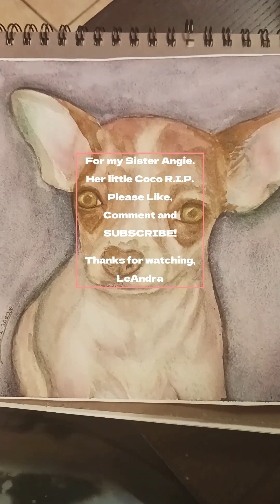Angie's Coco 2012-2022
Sorry for the shaky video I'm still trying to get the hang of doing videos, I'm just using my phone right now. But this is a watercolor painting for my sister Angie. She just lost one of her furry loves so my nieces and other sister wanted to gift her a painting. This is the first time I have painted a puppy and I'm in love! Lol, I definitely will be doing another one.